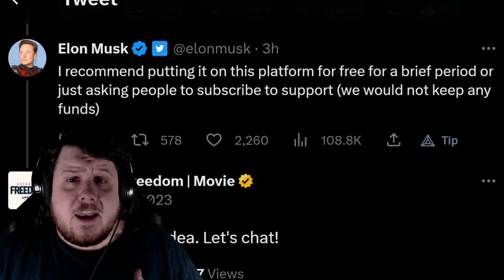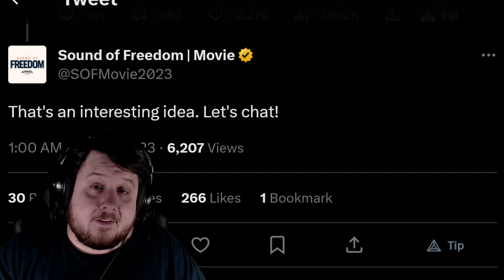Sound of Freedom Movie Free On Twitter?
The movie is already criticized by multiple sources for fabrications and Qanon belief connections for those involved.